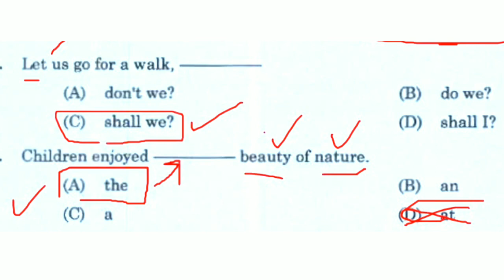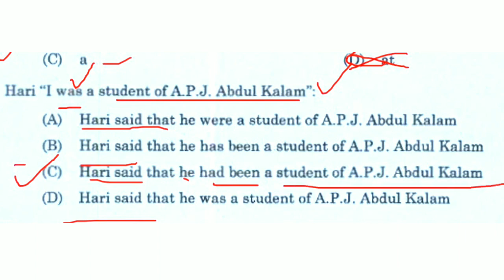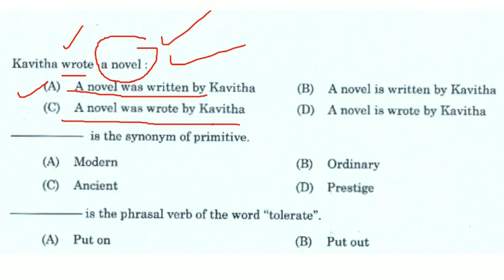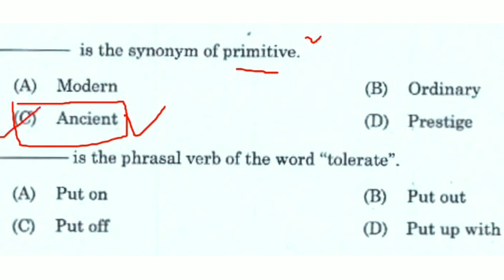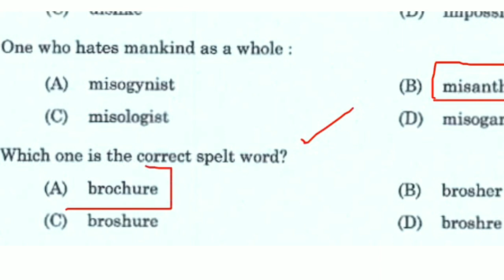LP-UP 2020 | English for Kerala PSC | Renjit's English